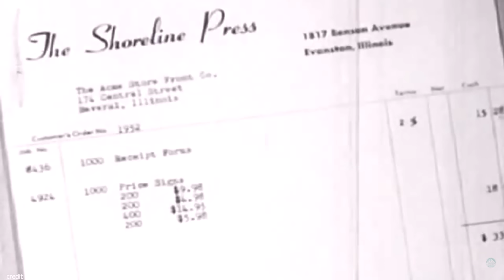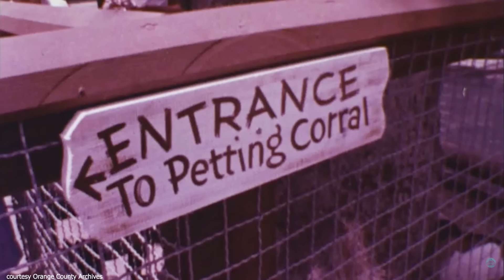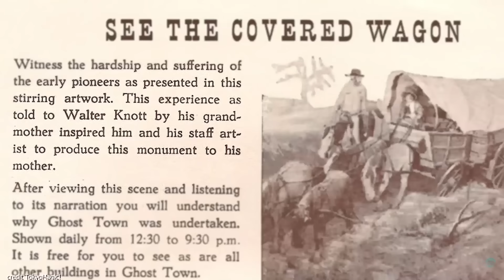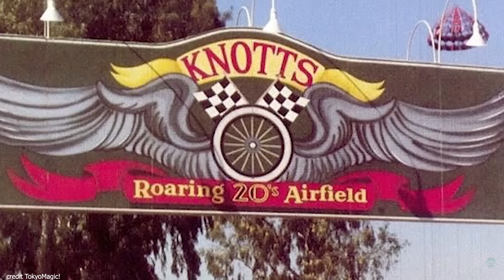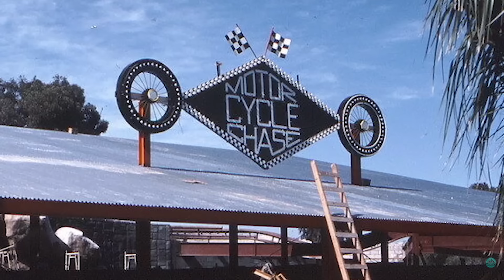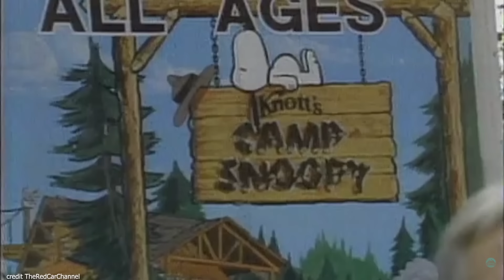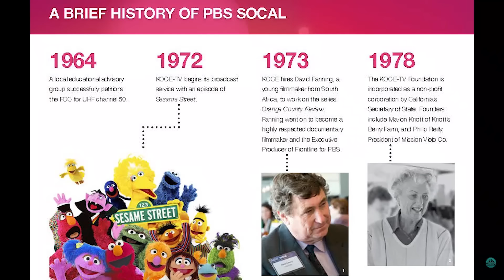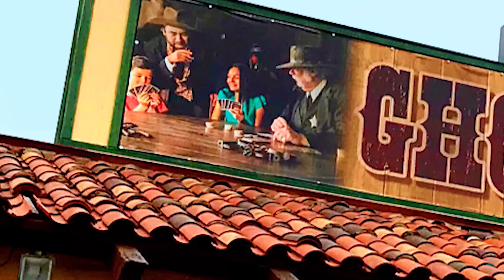Remembering The Roaring 20's | Expedition Knott's Berry Farm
Get your passport ready for a spin down memory lane as we uncover the history of Knott’s Roaring 20’s expansion areas and one daughter’s pursuit of “Old Time Adventures.”

Special thanks to the Orange County Archives, vintagedisneylandtickets.blogspot.com, meettheworldinprogressland.blogspot.com, gorillasdontblog.blogspot.com and Shane’s Amusement Attic on Theme Park Review.

Knott’s Preserved is available for purchase from Angel City Press.

This episode was written and produced by Greg Tulloss